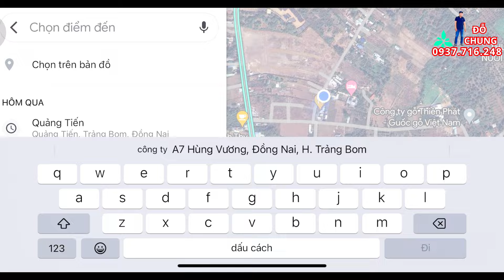Nhà đẹp Đồng Nai. 626m2 có sân rộng gần đường 769 đi sân bay Long Thành.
Nhà đẹp Đồng Nai.
  Chủ cần bán gấp căn nhà 626m2 có 100m2 thổ cư.
Tại xã Hưng Lộc huyện Thống Nhất tỉnh Đồng Nai.
Chỉ cách đường Đt 769 300m . Cách kcn Dầu Giây 2km, cách sân bay Long Thành 19km.
  Nhà đẹp mới xây . Kiên cố , đầy đủ tiện nghi. Giá 2.6 tỷ.
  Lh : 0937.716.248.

Chung Đỗ :
 -   Nhận ký gửi và rivew tất cả bất động sản toàn khu vực.
-  Tư vấn pháp lý về bất động sản.
-  Pháp lý chính chủ , chuẩn nhất , an toàn tuyệt đối.
   ** Nhà vườn sinh thái nghỉ dưỡng :
-+ An Viễn Trảng Bom